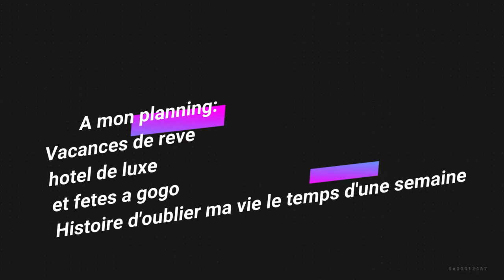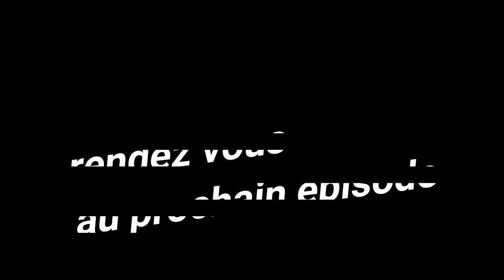DEAD ISLAND LETS PLAY EP 2 COOP AVEC LES LUTOS DE FRED:UN PASSEPORT POUR LA VIE ET L'EXODE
Bienvenue à l'expérience zombapocalyptique de votre vie, plus magnifique aujourd'hui que jamais. Coincé au beau milieu d'une infestation de zombies épique sur l'île tropicale de Banoi, vous ne pensez qu'à une chose : survivre !